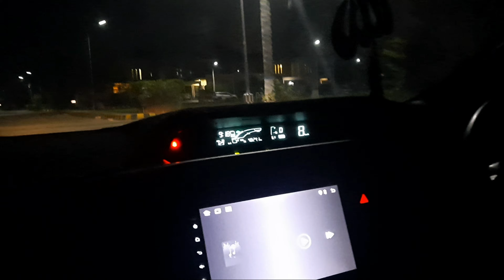Baby sister off to Italy 🇮🇹💫